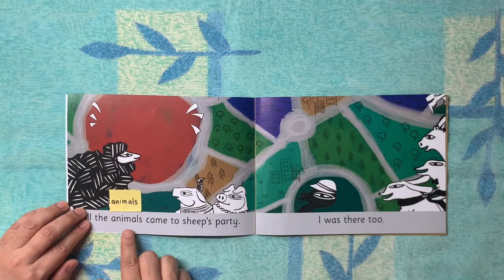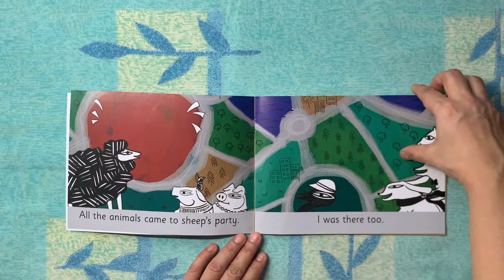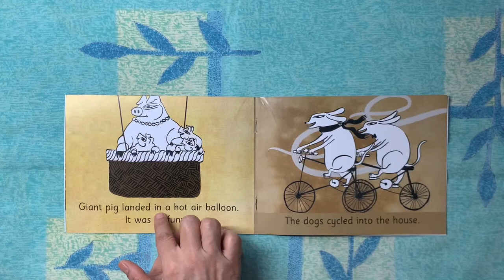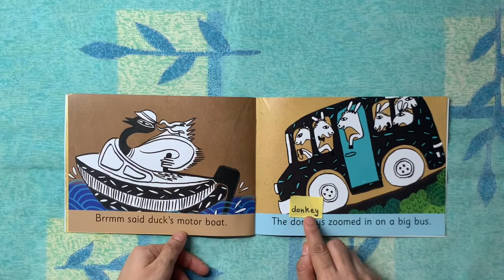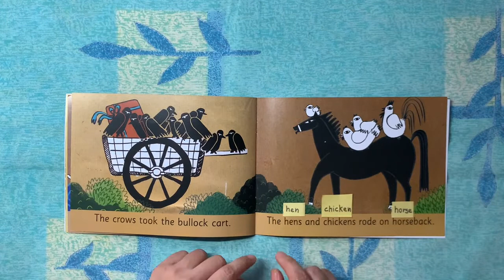The Orbis School M - Jr KG - English - Mr. Sheep’s Party - Vocabulary List 2